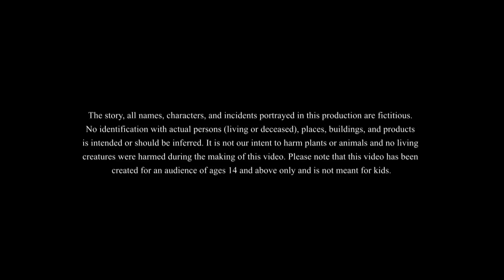Ek Paloyaner Golpo | Don't judge a book by its cover | Thakumar Jhuli | ssoftoons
Channel is Managed by Genesis CSP.